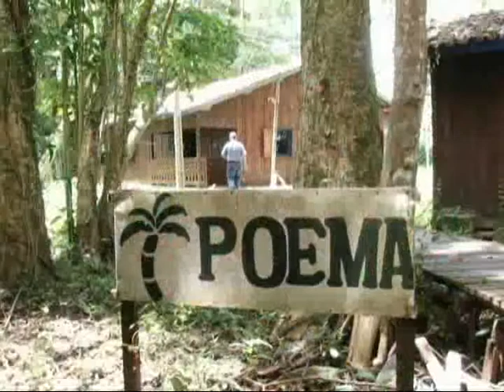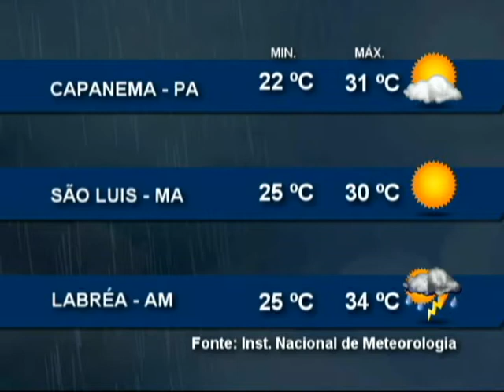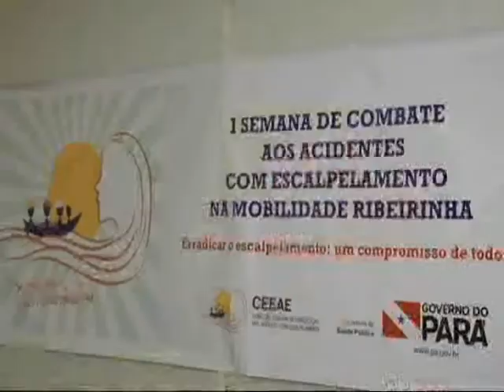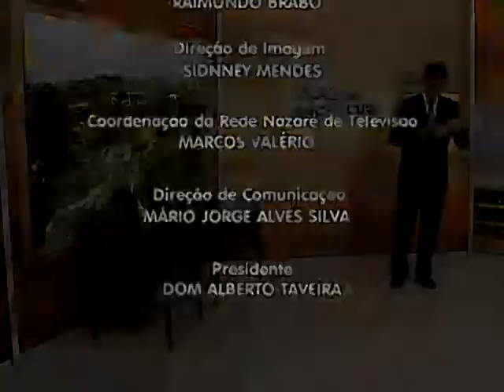Nazaré Notícias - 31/08/2015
Veja nesta edição:

- Estado do Pará é o mais populoso do norte;

- Mais de 500 pessoas vivem em situação de rua em Belém;

- Profissionais de saúde do Pará participam de formação sobre a prevenção ao Escalpelamento;

- Conheça o trabalho dos atletas paraolímpicos paraenses;

- E uma entrevista, a escolha da profissão na hora da inscrição para o vestibular.